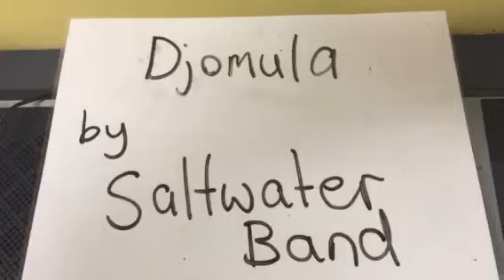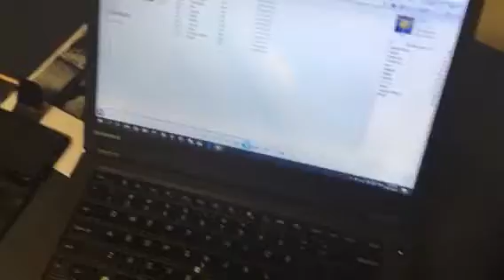Djomula Tutorial (10)